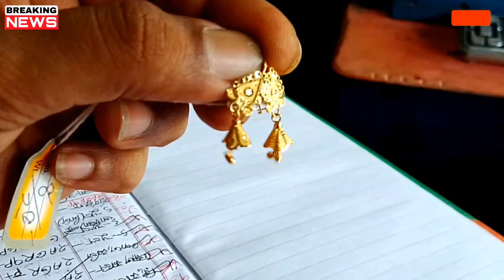সোনার দামের খবর আজকের ll ১ ভরি ৪ আনা ১ আনা সোনার দাম ll Bangladesh gold price today ll gold price